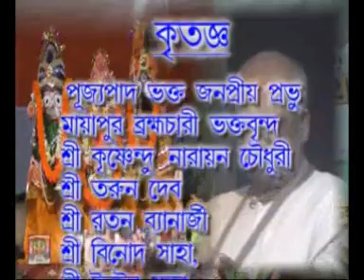Ratha Yatra Malda W.B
ISKCON authorized a grand ratha-yatra in Malda on 4th July 2008.